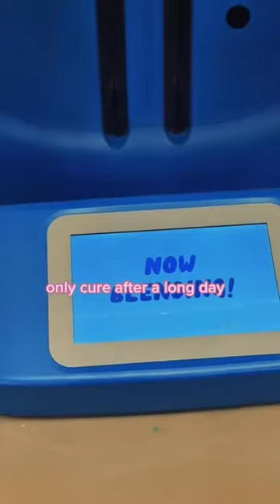f’real milkshakes are the best pick-me-up 😌💙